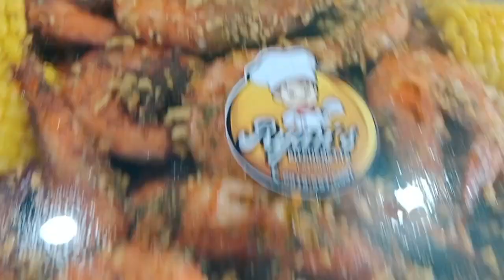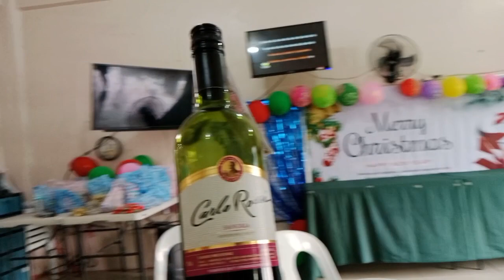Busog sa tawa at saya na pagsasalo